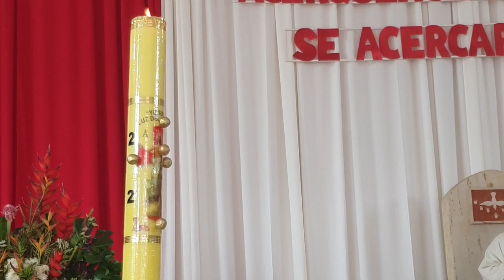SANTA MISA. MIERCOLES DE LA OCTAVA DE PASCUA. 12 DE ABRIL DE 2023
PARROQUIA ESPIRITU SANTO DE TULUA